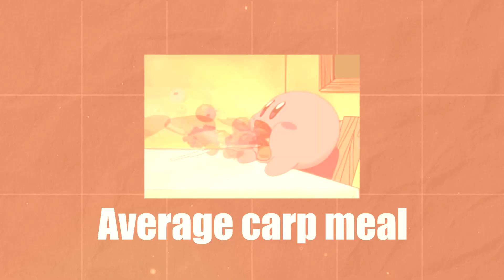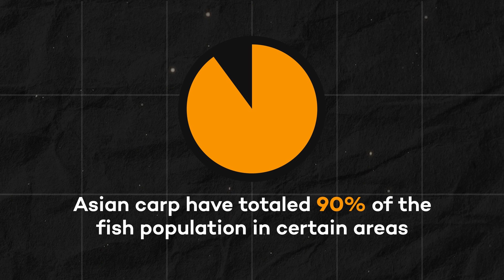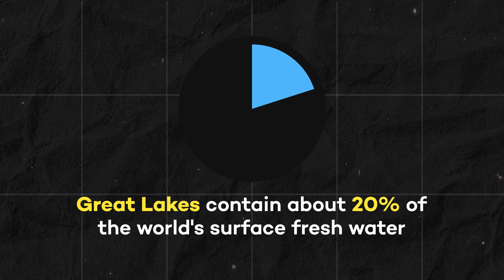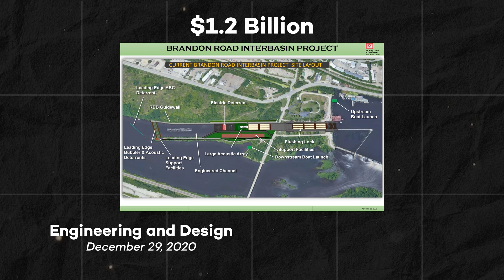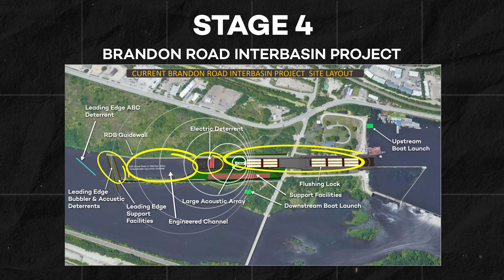Why Does Chicago Have an ELECTRIC River?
If you fall into this deadly Illinois river near Chicago, you have a greater than 50% chance of being electrocuted. This is due to an interstate-wide effort to protect the Great Lakes from an invasive species that could cause an environmental catastrophe. Here’s why Illinois is Electrifying This River!

Chapters:
00:00 Intro
00:23 Mississippi River Ecosystem
00:32 INVASIVE Species
01:14 The Problem
01:58 Great Lakes Threat
02:25 Fighting Back
02:50 Impossible!
03:07 Brandon Road Interbasin Project
03:28 The GAUNTLET
04:28 Subscribe!